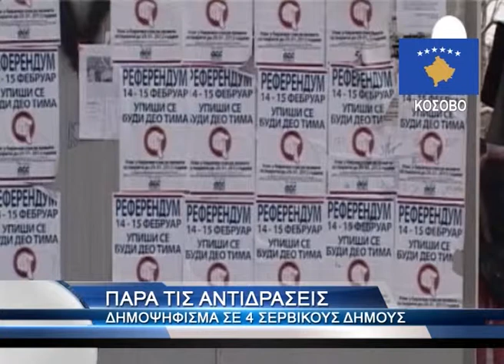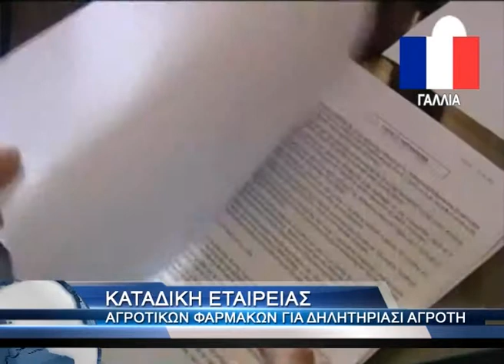Ειδήσεις από όλο τον κόσμο, 14/2/2012